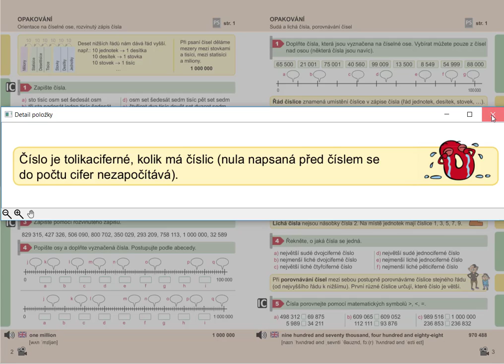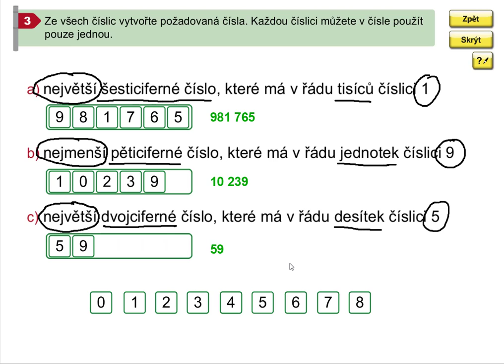Počet cifer v čísle do 1 000 000, Mat. mat. pro 5.roč., 1. díl, str. 3, cv. 3